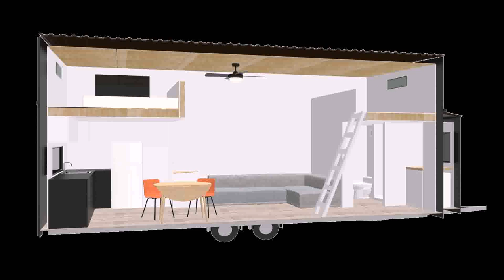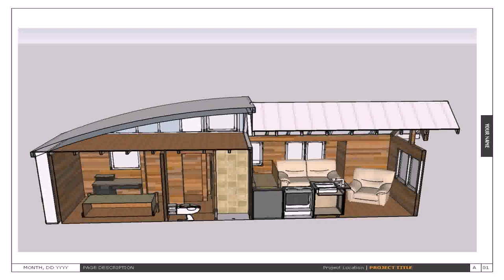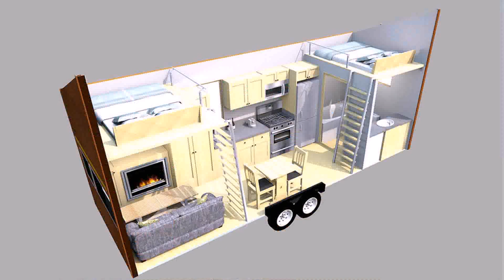Tiny Houses On Wheels Builders